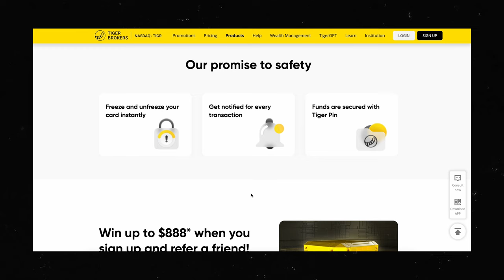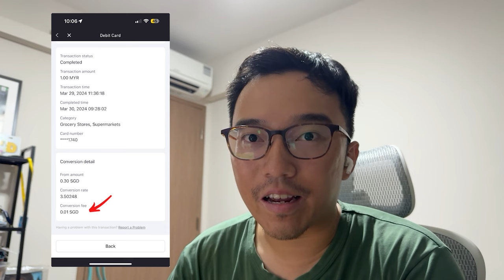TigerBOSS Debit Card worth it? | TigerBoss Debit Card Review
TigerBrokers just released their TigerBoss Debit card a couple weeks ago! I got the opportunity to test it out, try it locally and also overseas!

Here are my thoughts and what I think can make this card something worth while!

00:00 - Intro
01:00 - Debit Card vs Credit Card
02:45 - How TigerBoss Debit Card work?
03:50 - My Thoughts of TigerBoss Debit Card